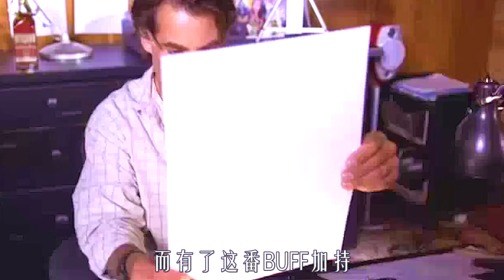男人畫什麽都能成真，可他畫了個美女後，最後卻絕望了，奇幻片《梦中情人》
影片背景是法國，影片中的女主人公是一個電影名星，七歲的時候父母雙亡，當時她很傷心，但是當晚她睡著了，但是當她深睡的時候做了很多夢，當然，夢裏都是父母在時的場景，而當她醒來的時候，她發現父母已經不在了，這是一個鐵一樣的事實，無法改變的，所以她非常傷心，也是從那個時候起，她不敢深睡，因為只有深睡的時候才會做夢，而且連睡覺都變成了奢侈，所以每次都是在把自己弄的無比疲憊的時候才會睡一小會，所以她只能培養各種各樣的愛好和添充這些時間，最後她選擇了去讀名著和格言，到她二十四歲的時候她神奇般的已經出口都是格言了，只要有人說出一句她都可以找出是出自什麽書，說這句話的人是哪位。